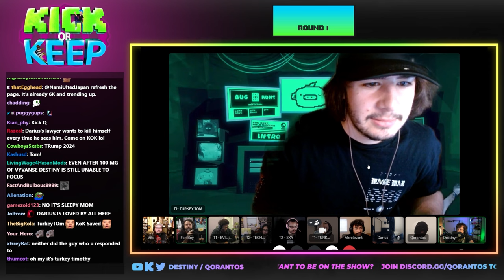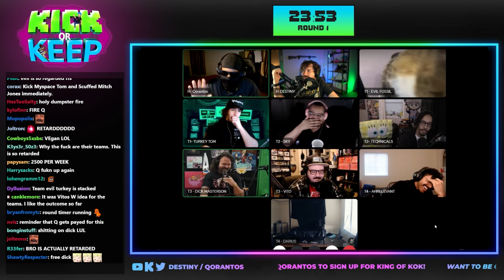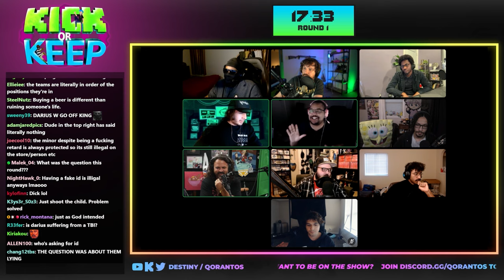KICK OR KEEP - EP 26 | PANEL with DICK, Vito, Turkey Tom, Sky Williams, Technicals, Ahrelevant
Dick and Vito team up to argue on the Destiny/Qorantos debate show "Kick or Keep," will they win?

Featuring: @destiny @Qorantos  @SkyWilliams @Technicals @TurkeyTom @Ahrelevant @vito @BiggestProblem @Evil_Fossil @Darius_IRL